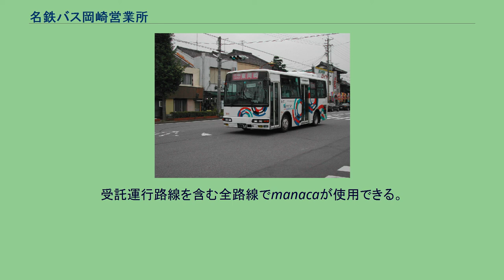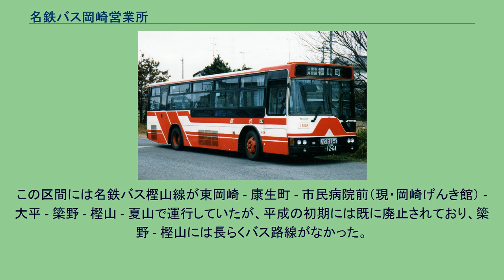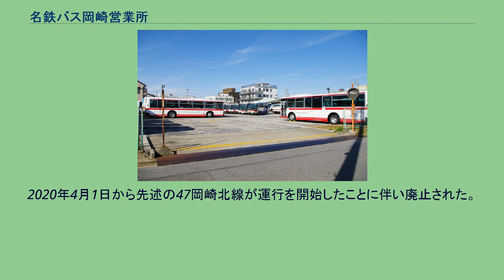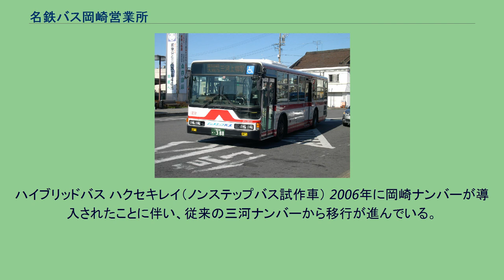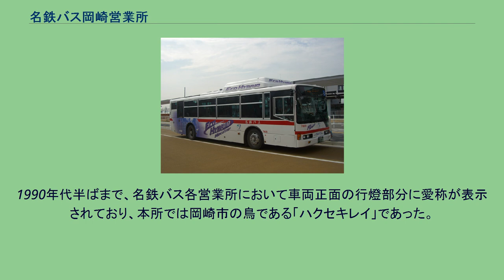名鉄バス岡崎営業所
岡崎営業所 名鉄バス岡崎営業所所在地 名鉄バス岡崎営業所 名鉄バス岡崎営業所 名鉄バス岡崎営業所（めいてつバスおかざきえいぎょうじょ）は愛知県岡崎市明大寺町にある、名鉄バスの営業所。
2018年6月までは全体が名鉄バス東部に委託されていたが、7月より名鉄バス東部は名鉄バスに吸収合併されたため、直営となっている。
岡崎市内を中心に一般路線バスを運行しており、一部の路線は豊田市に乗り入れる。
岡崎市から額田支所・市民病院線の運行を受託している。
受託運行路線を含む全路線でmanacaが使用できる。
1962年に廃止された軌道の岡崎市内線・福岡線の廃線跡を利用し、大樹寺にバスターミナルが整備されている。
福岡町 - 岡崎駅前のバス専用道路は都市基盤整備事業のため、2016年3月31日限りで廃止された。
岡崎市が多額の補助金（2011年度は約1億6000万円）を投入しており、これと国・愛知県・豊田市からの補助金をあわせて、山間部など不採算路線が維持されている。
2017年、大沼線において運転手が運行を途中で打ち切るバス停とばしが発覚。
中部運輸局より、バス1台が10日間の営業停止措置を受けた。
岡崎市の総合交通政策の一環で名鉄バスでは唯一当営業所のみ2009年3月より系統番号が導入されていた。
しかし2019年度より順次他の営業所でも系統番号が導入されたのに伴い、2020年4月1日に他の営業所と同じ付番体系の系統番号への変更が行われた。
太字は系統番号（括弧内の数字は2020年3月までの系統番号）、◆は行政補助路線を示す。
情報は令和2年（2020年）4月1日現在。
バス専用道路（2016年3月末をもって廃止） 三河上郷駅行き（系統番号付与前） 東岡崎行き（系統番号付与前） 軌道線の岡崎市内線の廃止代替路線として、1962年に福岡町 - 岡崎駅前 - 東岡崎 - 康生町 - 大樹寺で運行開始。
後に東名岩津・奥殿陣屋・滝団地・大門駅系統を増やしていった。
なお三河上郷駅系統は2002年にJR東海バス撤退を受けて運行を開始している。
2016年、岡崎駅前 - 福岡町のバス専用道が廃止された時に福岡線が東岡崎 - JR岡崎駅 - 福岡町として分離され、岡崎市内線はJR岡崎駅までとなった。
なお、岡崎井田 - 大樹寺もバス専用道となっていたがこちらは早い時期に一般道経由となっている。
5は深夜バス（運賃倍額）も運行され、2020年3月までは当時の日中便の「2」ではなく「深夜」と系統案内されていた。
かつては当時の日中の6と同じ経路の（深夜） 東岡崎駅 → 康生町 → 大樹寺も運行されていた。
25と26は2020年4月1日に（10） JR岡崎駅 - イオンモール岡崎 - 名鉄東岡崎駅を分割して誕生した。
8は上地循環線の系統番号だが、上地循環線との重複区間のみの運行である当路線のJR岡崎駅 → 名鉄東岡崎駅にも使用されている。
◆ 岩津天神口 - 三河上郷駅のみ補助対象（黒字区間との損益通算なし） 元は国道248号線を東岡崎 - 幸田駅前 - 深浦口から分かれて形原温泉経由で西浦温泉前で運行していた西浦線と蒲郡駅経由で三谷温泉まで運行していた蒲郡線である。
西浦線・蒲郡線時代から幸田駅前折り返しが多数設定されていたが、平成に入り東岡崎 - 幸田駅前のみとなり、岡崎・蒲郡線から岡崎・幸田線と名称変更され、さらに幸田町内を廃止し、末端が上地地区循環とされた。
福岡線の廃止転換路線であり、当初は岡崎市内線として運行開始、岡崎駅前 - 福岡町は軌道をバス専用道に転用して運行されていたが、2016年専用道を廃止、愛知県道483号線経由となり願成寺前までは上地循環線と同じ経路をとるようになった。
この時に福岡町線として分離独立した。
桑原で足助街道から別れて愛知県道338号線で郡界川を川向まで遡上する路線。
北斗台を経由するなど岡崎市内線の奥殿陣屋系統の支線の様に見えるが独立した路線である。
古くは更に遡上して豊田市の滝脇まで運行していた。
2019年10月1日現在では2往復の運行である。
北斗台乗り入れは2007年からで、川向線と岡崎市内線6H・16H奥殿陣屋系統の一部の便が乗り入れている。
元は稲武直線として足助より先、稲武まで運行していた路線。
更に辿ると1917年、尾三自動車が開設した岡崎 - 足助まで行き着くという歴史ある路線である。
現在では足助止まりとなり岡崎・足助線となっている。
紅葉シーズンには区間変...